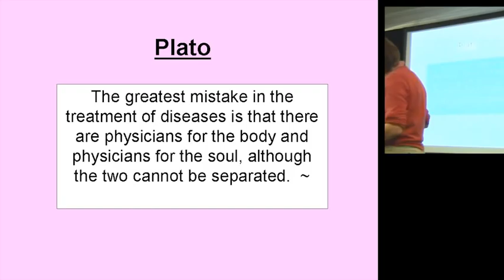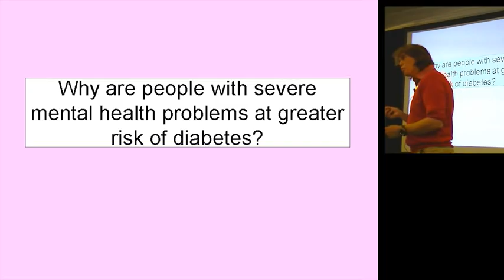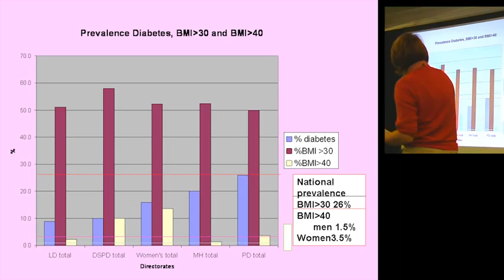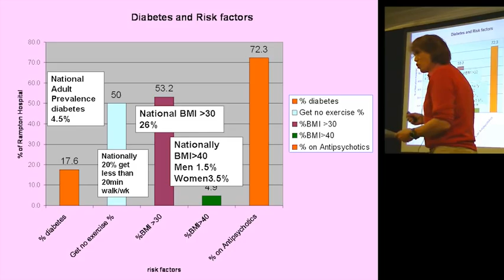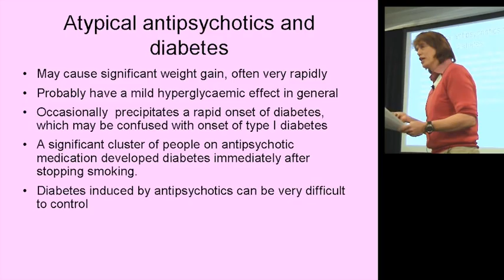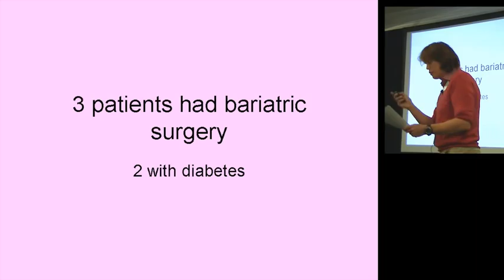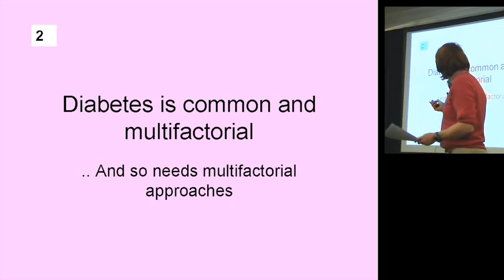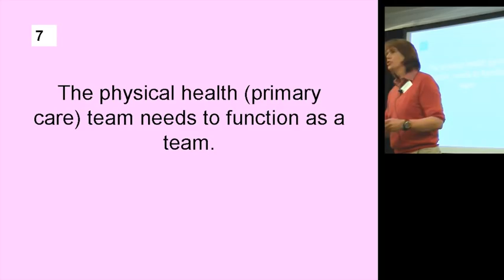Diabetes in Secure Environments - Dr. Tom Humphries.flv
Diabetes in Secure Environments
Dr. Tom Humphries
GP, Nottinghamshire Healthcare NHS Trust

Filmed at the Promoting Physical Health in Secure Psychiatric Care conference
Grand Connaught Rooms, London.